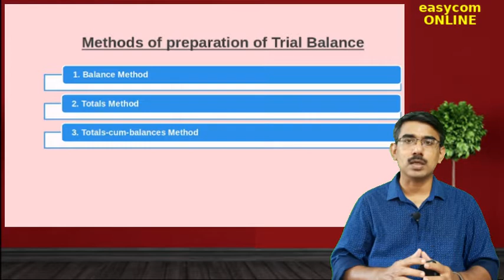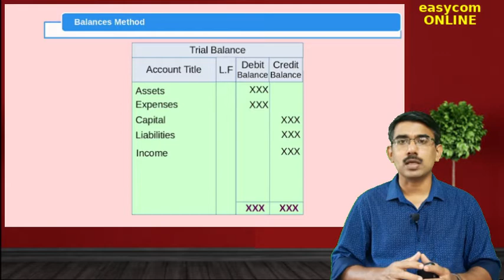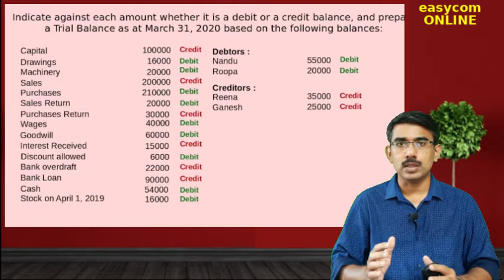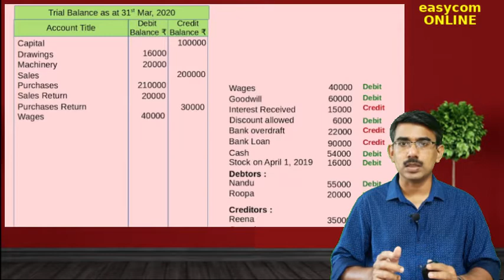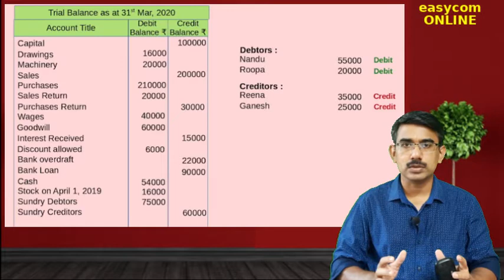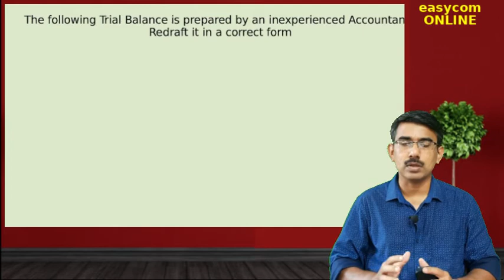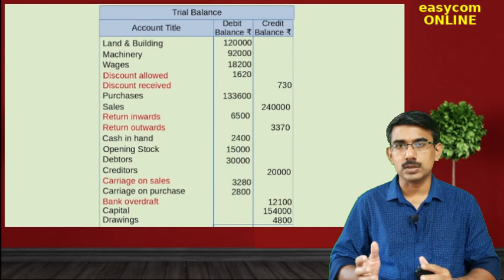XI-6.2 | illustration | Trial Balance | Balance Method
Preparation of Trial balance